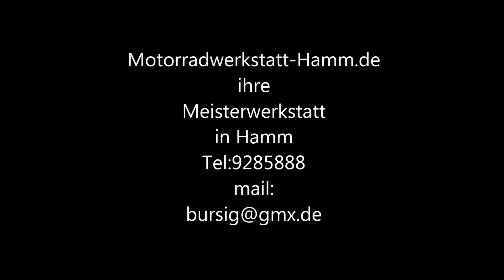Motorradwerkstatt in Hamm by Bursig VFR 800X Crossrunner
Motorradwerkstatt-Hamm.de by Bursig  Hamm
Motorradwerkstatt in Hamm Motorrad Meisterwerkstatt Hamm NRW